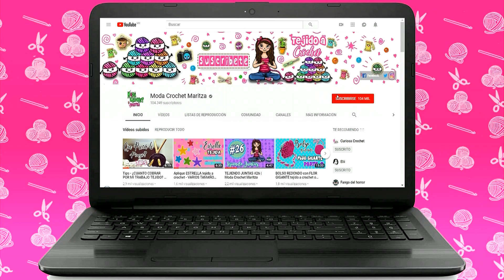PATINES de 4 ruedas TEJIDOS a CROCHET | parte 1/2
Hola amig@s!! bienvenidos a un tutorial mas! hoy les mostrare el paso a paso para tejer unos Patines skate de 4 ruedas a crochet o ganchillo, es un modelo para niña y niño, si te gusto el modelito te invito a dejar en los comentarios tu opinión :)

▶ Sígueme!!

Quieres aprender a tejer a Crochet, paso a paso❓